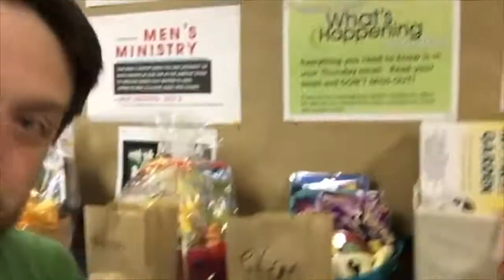Episode 55: VBS Update with Pokemon Basket Fun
In this episode, the PokePastor explains where he's been the last few weeks-- at VBS at his church. He also shows off his amazing Pokemon basket that some lucky kid is going to win at the end of the week. [Eevee hopes that she's that kid-- even though the Jolteon looks creepy.]